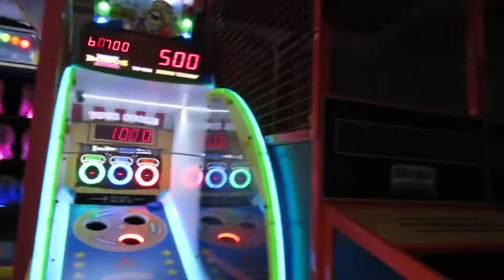Fun time.. Part 2.